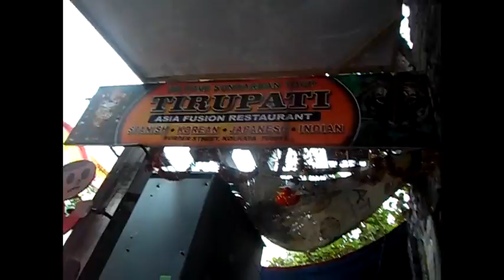De Pucela a India 2012-12-30 Kolkata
depucelaalaindia.blogspot.in